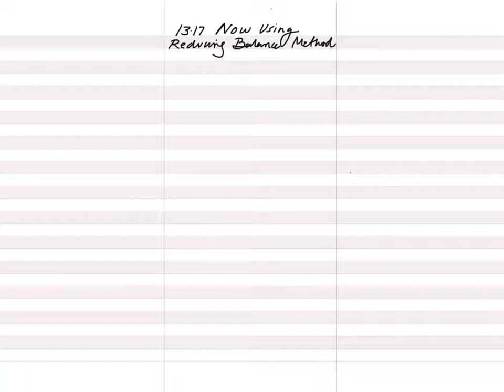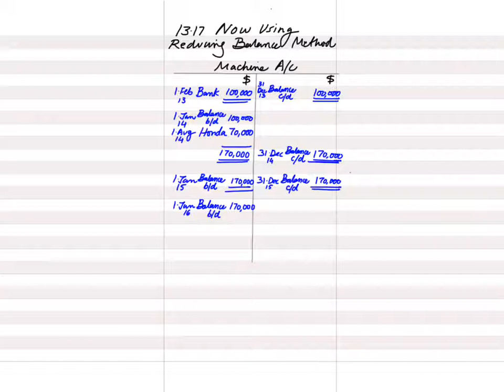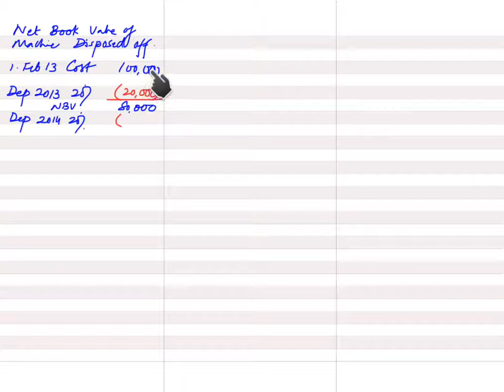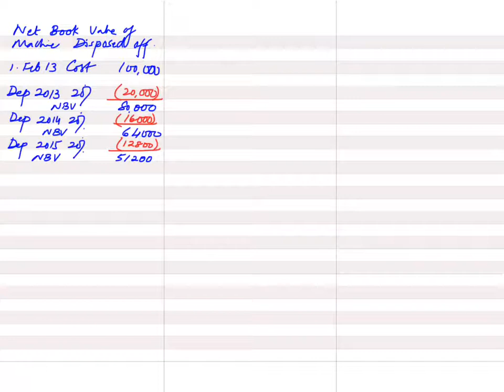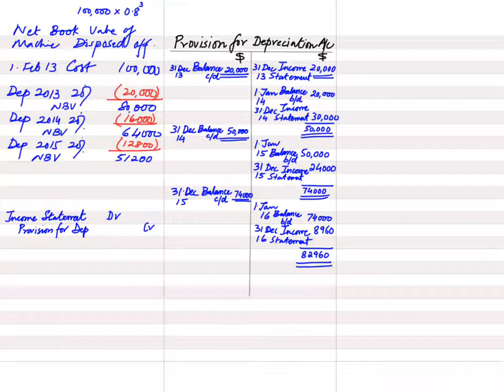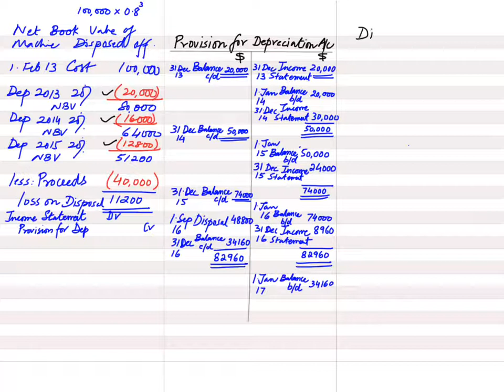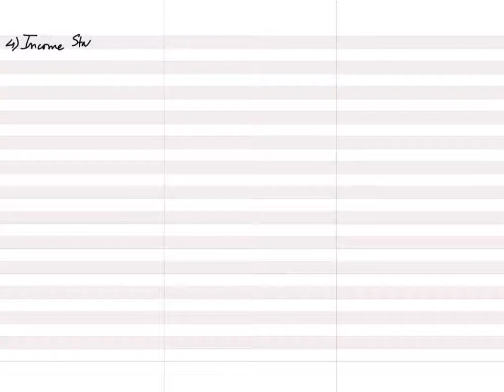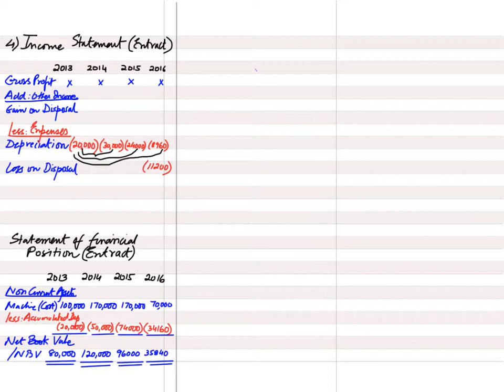Depreciation - ARD - Reducing Balance | English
CAIE O Level (7707) Accounting Video Lectures in English by Sir Ahmed Raza Dharolia!